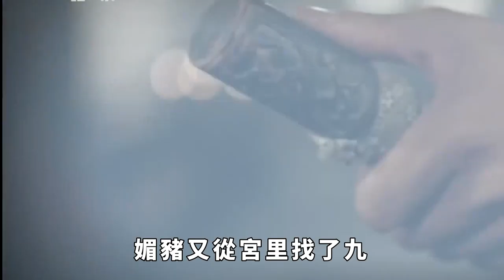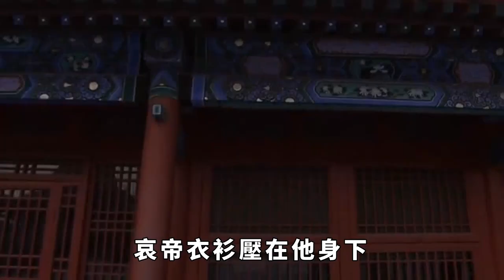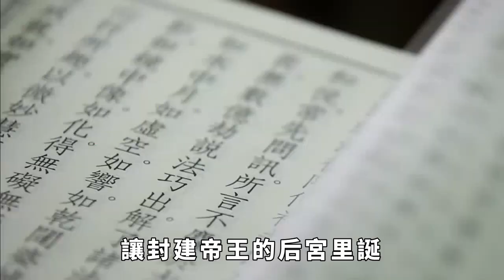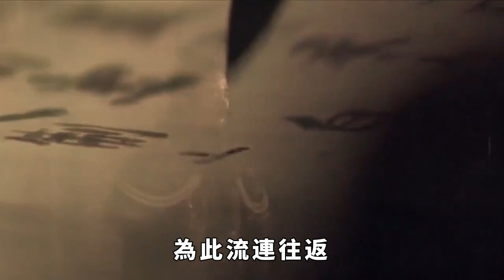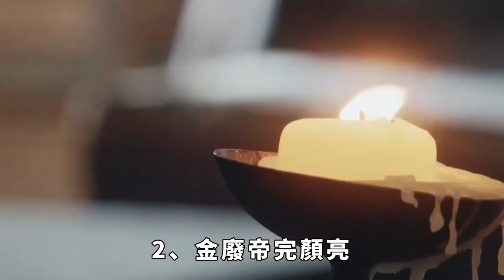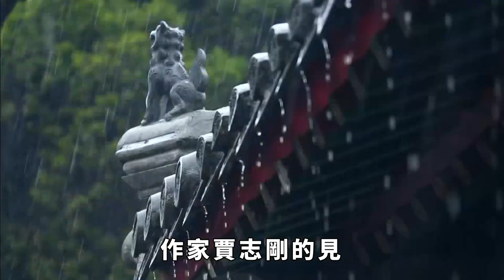令人咋舌！史上最荒淫的皇帝，花樣層出不窮！第一居然是他！【包包說歷史】古代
令人咋舌！史上最荒淫的皇帝，花樣層出不窮！第一居然是他！【包包說歷史】
翻開史書，在性事上面有怪癖的皇帝太多了，因為他們的變態，讓封建帝王的後宮裏誕生了豐富的淫豔故事。下麵，請大家跟著一起來瞭解下歷史上最荒淫的十大皇帝吧。古代 古代歷史 皇帝 請注意，本影片是專注於講解社會新聞和奇聞異事，完全符合YouTube社群準則。